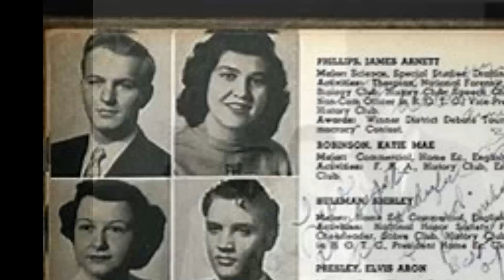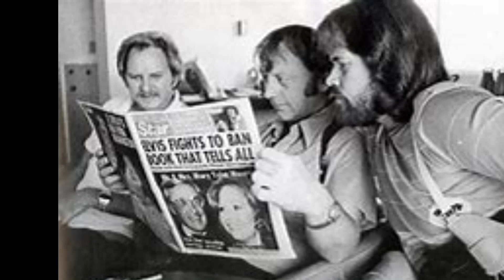Sonny West said he wanted nothing to do with Priscilla Presley and she knows why.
Sonny West did not really care for Priscilla Presley seems like there is a secret between them.